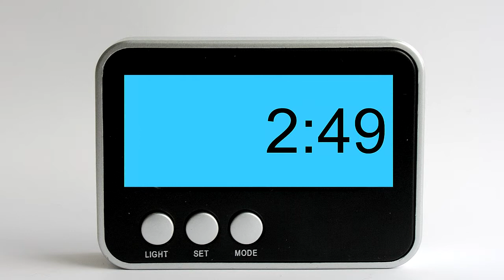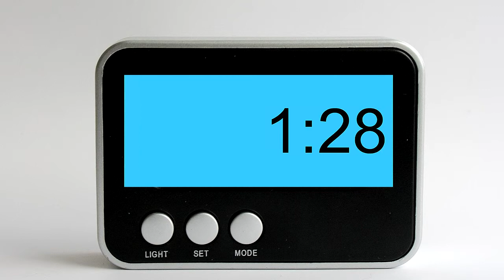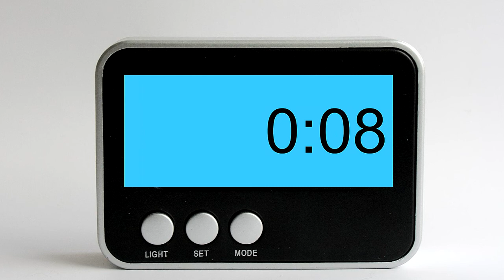Timer - 6 minute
6 Minutes Timer (Digital HD Clock)

A 6 Minute HD digital countdown clock with a nice design for every use.